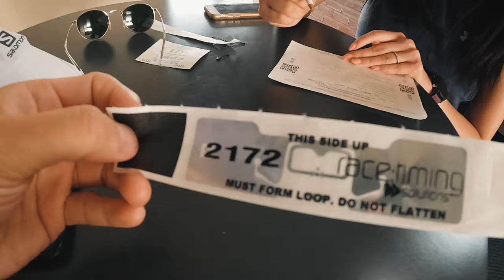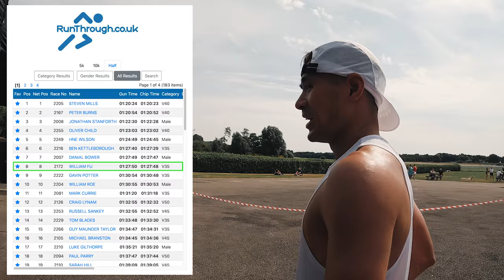Nottingham Running Festival 2022 Half Marathon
In this episode of The Wu, I'm at the Nottingham Running Festival 2022 Half Marathon on the hottest day of the year! The half marathon runs 4 laps of the Nottingham race course and also goes through Colwick Park for some much needed shade, however with temps rising fast through the morning it was always going to get messy!

Track by Take the Seven - Open Your Eyes